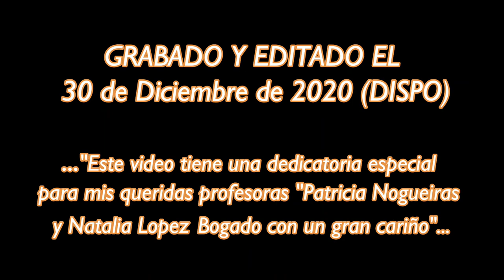Balada Para Un Loco - Franco Bruschini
Balada para un loco (Piazzolla - Ferrer)
Arreglo: Rodolfo Mederos
Bandoneón: Franco Bruschini
Edición y Mezcla: Franco Bruschini
Grabado y Editado el 30 de Diciembre de 2020 (DISPO)
Este video tiene un dedicatoria especial para mis dos queridas profesoras del secundario "Patricia Nogueiras" y "Natalia Lopez Bogado" con un gran cariño.